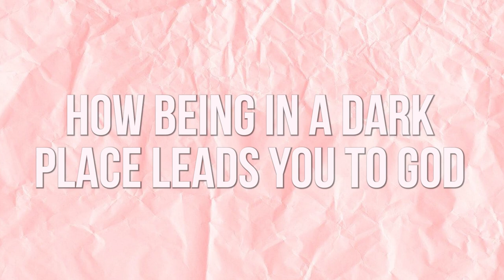Sisterly Advice with Noor Stars & Sara Al Madani | Mona Kattan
Throwback to this amazing and insightful talk I had with @noorstars and @sara_almadani_! ❤️ We dove into relationships, and spirituality 💫 They had sooo many gems to share! 💞💎 Let me know if you’d like me to do another podcast episode with them 🎙️